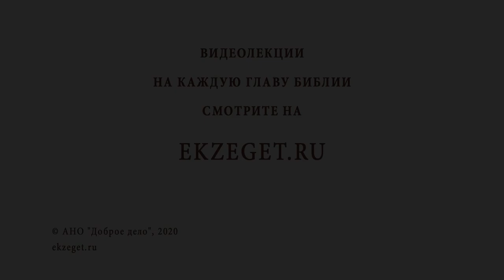Разве смиренный может выжить в современном мире? Библия отвечает. Протоиерей Максим Первозванский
В сегодняшнем видео, с протоиереем Максимом Первозванским, мы рассуждаем на тему разве смиренный может выжить в современном мире? и затрагиваем следующие моменты:
🔸Что церковь говорит про смирение?
🔸Кому Бог противится?
🔸Монах Антоний Великий.
🔸Сеть дьявола.
🔸Понятие слова "смиренный".
🔸Слова царя Давида.
🔸Нельзя целиком полагаться на себя..
🔸Пагубность горделивой души.
🔸Твердая жизненная позиция.
🔸Кто должен быть на первом месте?
🔸Принимать все происходящее с миром.
🔸Качество, позволяющее сплотить вокруг себя людей.
🔸Кроткие располагают к себе.

📜 Читать послание ап. Иакова, глава 4, стих 6 (с толкованиями)